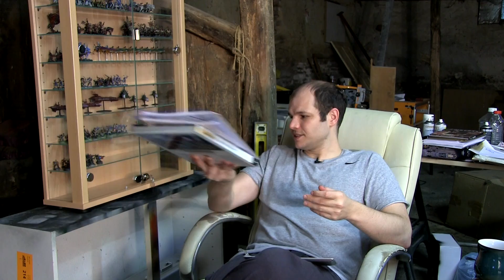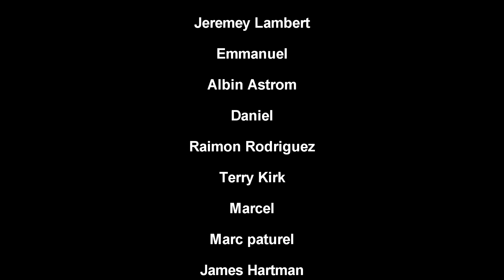Q&A - Ep 4, Painting Hangouts, Larger Age of Sigmar games, Summoning and more.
Your chance to ask us anything, be it the latest rumors, rules discussion, painting and modeling or anything else!